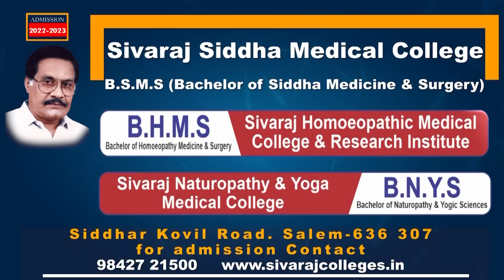Rangaraj Pandey Angry Interview On Women's Empowerment! | Women Equality Interview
சாணக்யா!